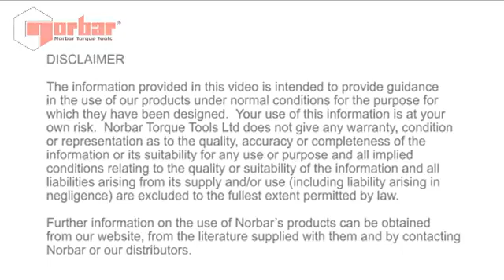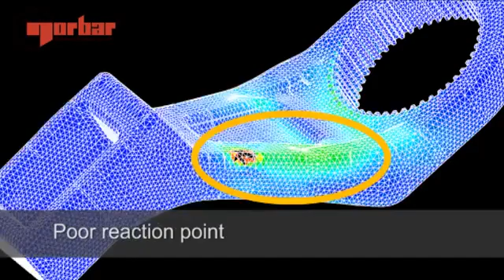3 How to use a torque multiplier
3 How to use a torque multiplier